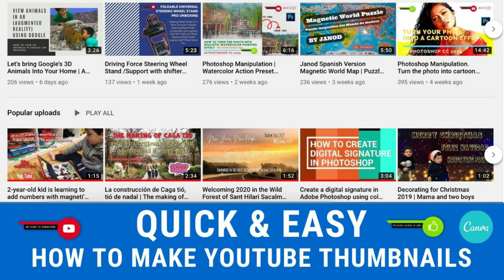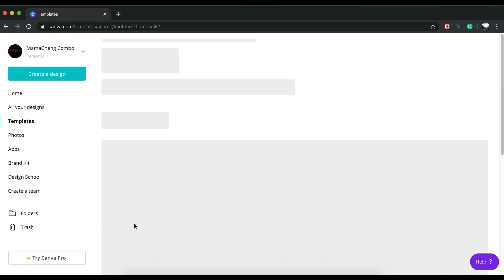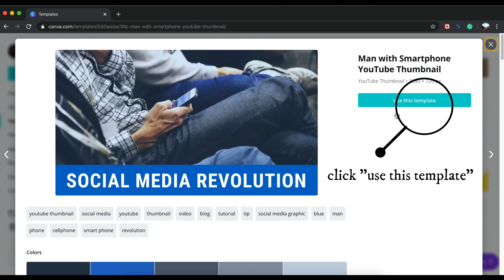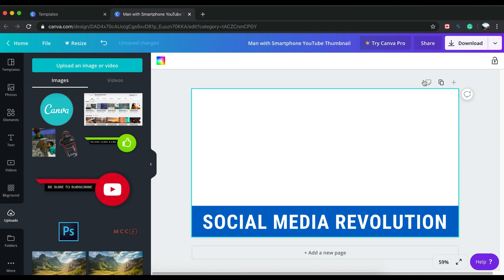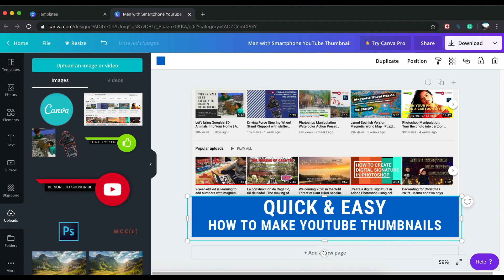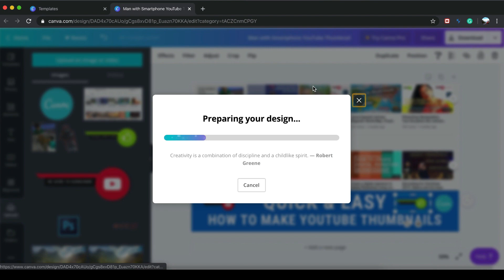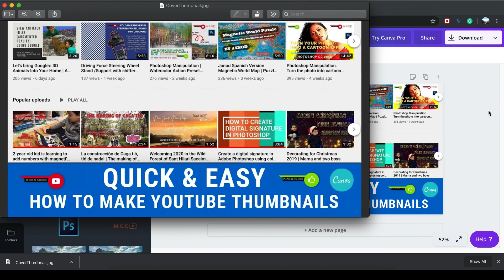How to Create YouTube Thumbnails Tutorial using Canva (2020 Tutorial) | Free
Hi guys, you know that the look of your thumbnail on your youtube channel is very important in order to catch the attention of your audience. So I am here again to show you how to make a youtubethumbnails quick & easy using canva.

You don't need to install any software on your laptop. What you need to do is to open your browser and copy and paste this

Please note: YouTube Custom Thumbnail Size is 1920x1080

Please attentively follow the instruction shown on the screen.

Remember, spread love not hate. No hate comments, please.

Juego de 8 Piezas de Recipiente de Botes Cocina Almacenaje de Plástico de Alimentos Sellados con Tapa